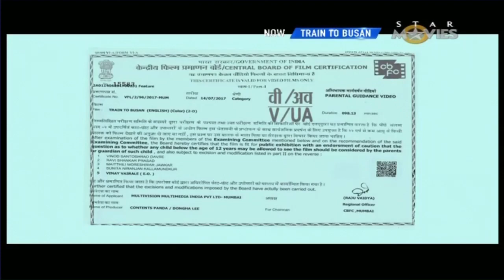Train to Busan (2016) Star Movies Intro